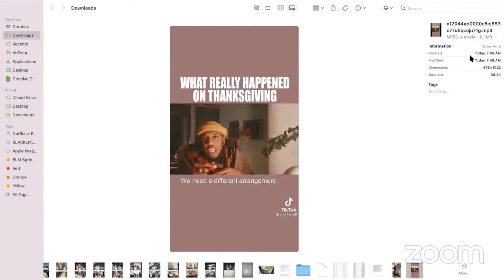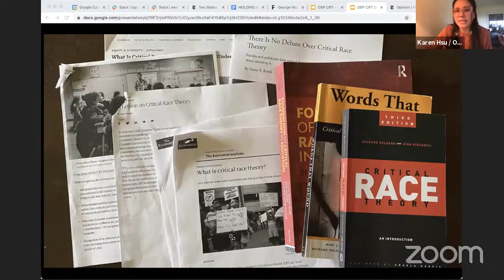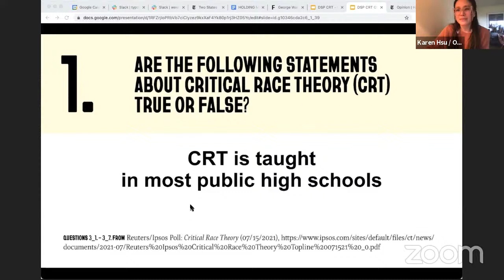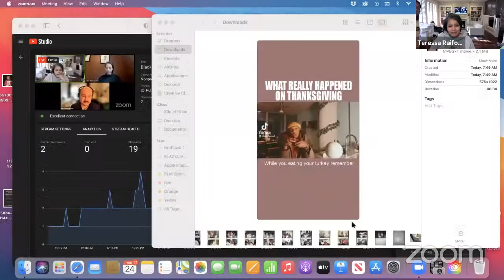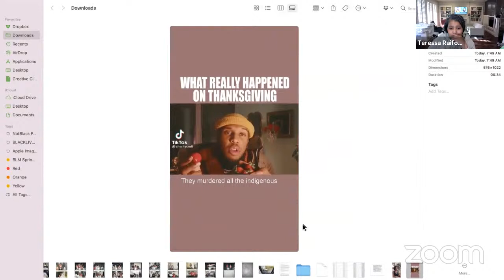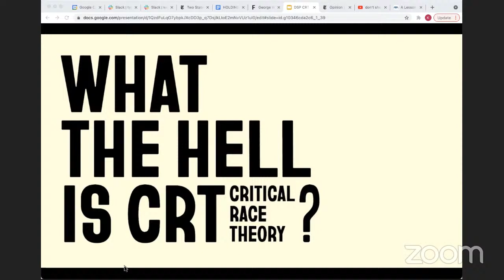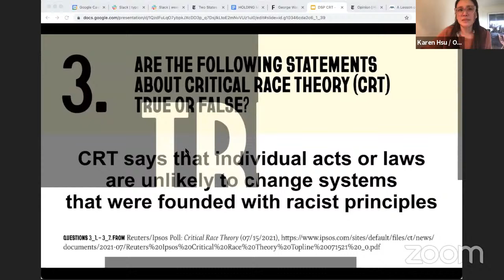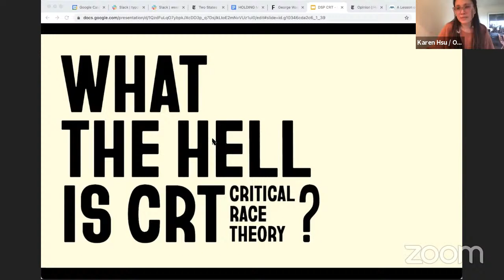Black Lives Matter, Not Black Friday: Day 3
Critical Race Theory: What's Really Going On? with civil rights attorneys Ashlee Albies and Juan Chavez. Activity provided by Omnivore.

J. Ashlee Albies has been practicing civil rights and employee-side employment law for 16 years. She has devoted her legal career to advocating for clients who have been harmed by discrimination, retaliation, or unfair treatment by an employer or by the government. Ashlee has a long history of civil rights advocacy — working to use the legal system and her legal knowledge to advance human rights. She has served as a legal observer with the National Lawyers Guild (NLG) and represents community groups and individuals seeking to hold police accountable. She also helped organize legal seminars for prisoners and the Life Without Parole Storytelling Project at Oregon State Penitentiary in 2019. She regularly offers community education and continuing legal education seminars on the First Amendment, free speech, creative uses of the law, trial advocacy, and civil rights litigation.